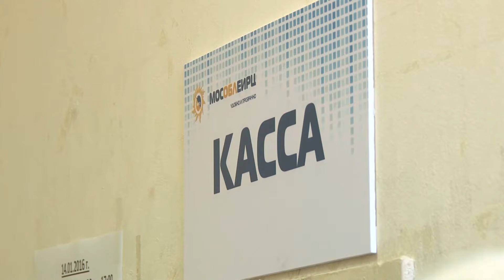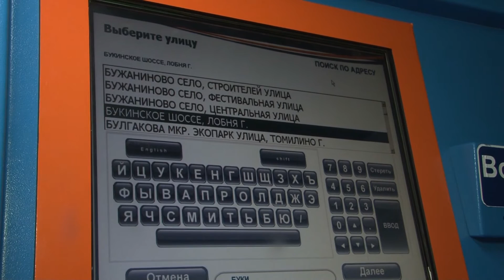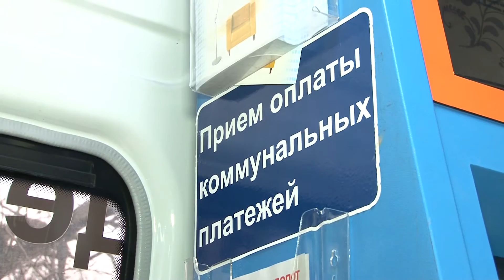2016 02 12 - Мобильный офис для оплаты услуг ЖКХ (Лобня)